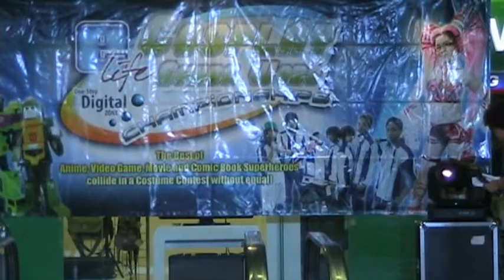E-Life Cosplay Grand Finals - Part 6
The E-Life Cosplay Genre Wars Grand Championship held at ETON Corinthians dated August 21, 2010.